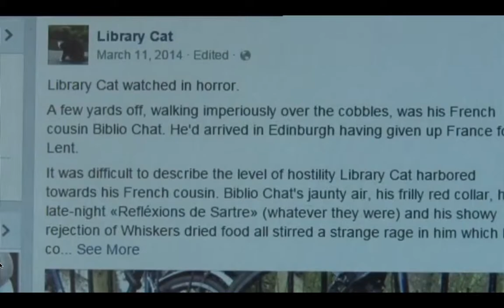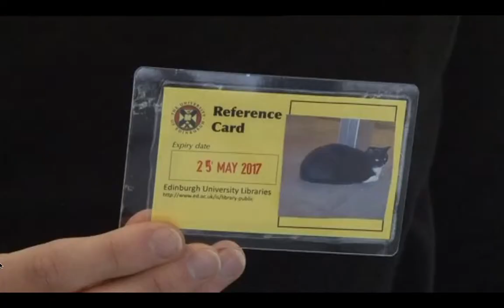STV Library Cat